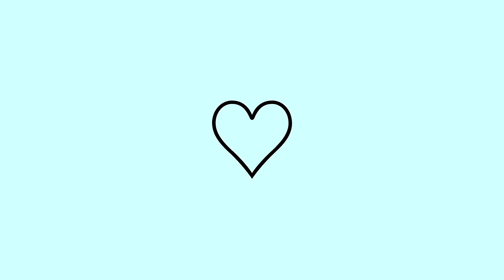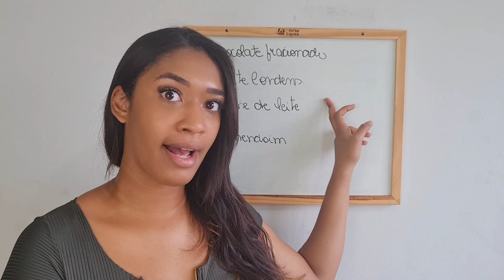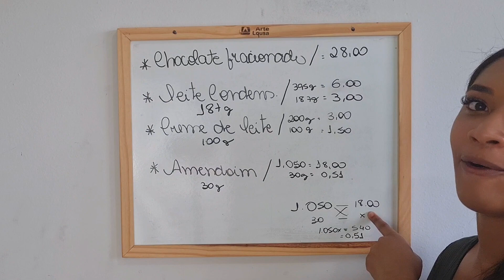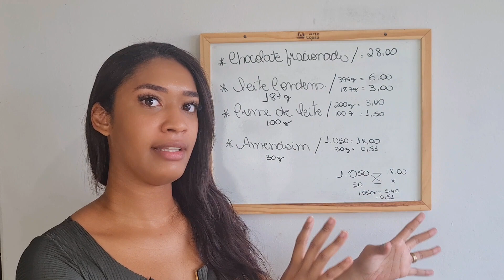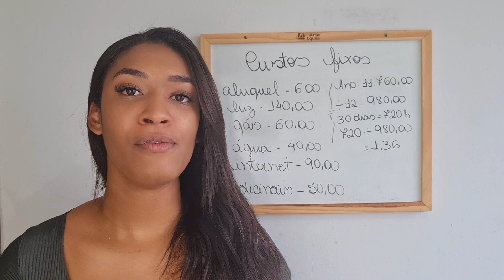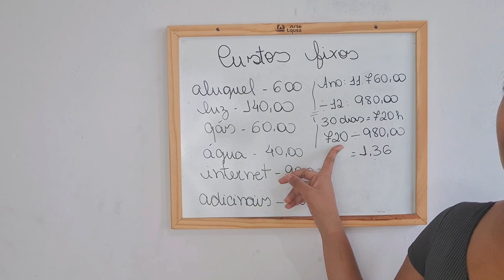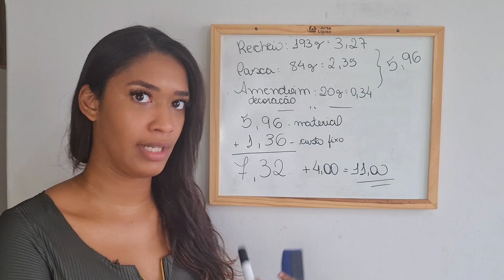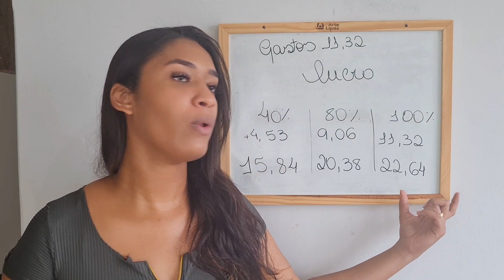COMO PRECIFICAR MEU OVO DE COLHER| qual preço colocar no meu ovo| ganhe dinheiro na Páscoa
Eii... no vídeo de hoje te ensino como precificar seu ovo de colher para Páscoa, te ensino passo a passo , vamos aprender o valor de cada material, custo fixo e lucro, deixei dicas importantes para você que vai começar a vender ovo de colher e fazer a sua renda extra, espero que goste 😍.

🔸️10 Caixas Ovo de Páscoa de Colher Branco 250g e 350g

🟠 Cálculos usado no video:

Peso total do recheio: 275g
Peso usado no ovo : 197g
Peso da casca : 87g
Custo da base usada : 5,00 ( leite cond. Creme de leite e amendoim)
Custo do chocolate usado: 2,35

Cálculo usado no recheio: ( no vídeo você vai entender)
193 X 5,00 = 960
960 ÷ 275 = 3.49 ( custo do recheio)

* esse cálculo se chama regra de 3 *

Como viver da confeitaria? Saiba que isso é super possível e que dá pra ganhar dinheiro vendendo doces. Iniciei vendendo trufas para colegas de trabalho e transformei essa renda extra no meu sonho, viver da confeitaria , abri meu próprio delivery e vivo somente dos doces.

ME AJUDE A CHEGAR AOS 1000 INSCRITOS:

▫️deixe uma curtida

E ai, bora deixa a vida mais doce